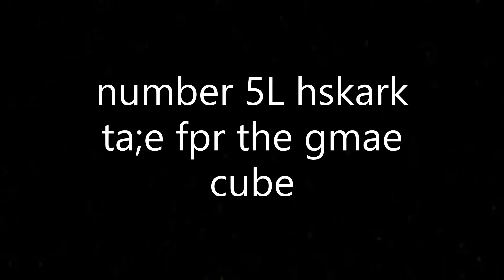top 5 things im thankful for